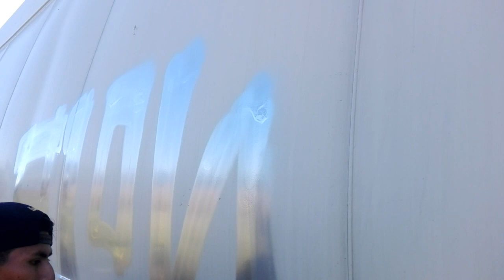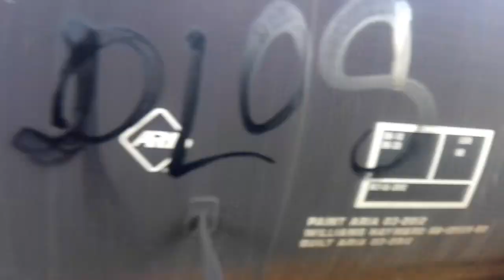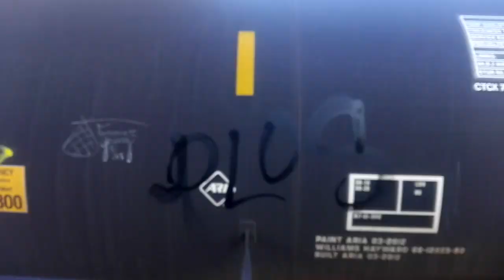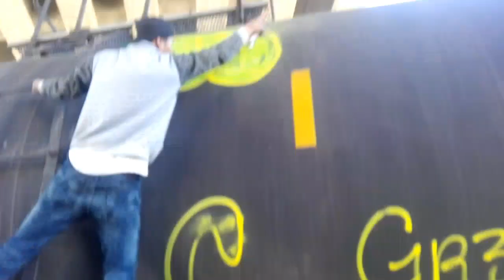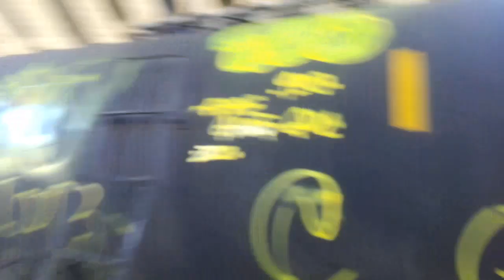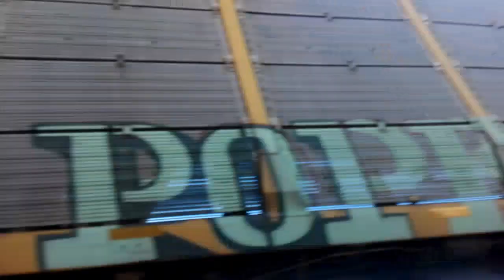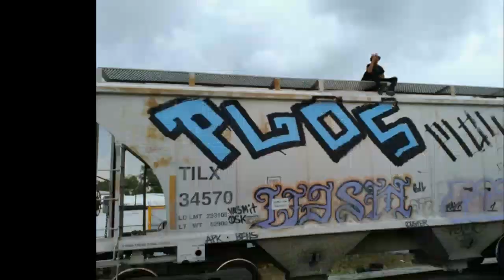Graffiti ilegal plos guadalajara